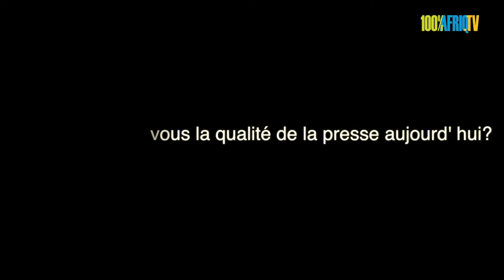La liberté de la presse en Côte d'Ivoire